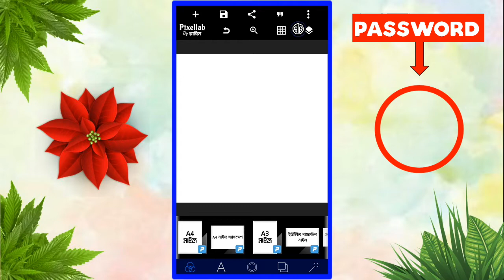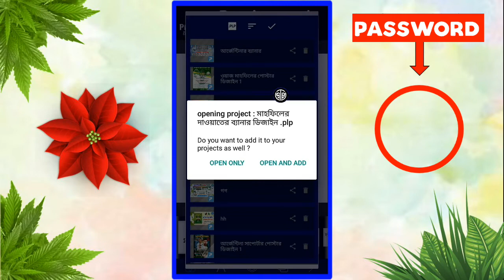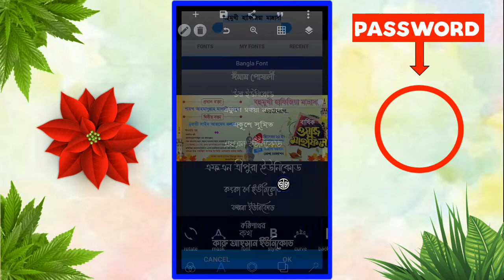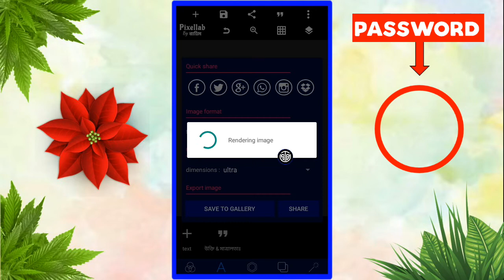ওয়াজ মাহফিলের দাওয়াতনামা ডিজাইন || Waz Mahfil Banner Design With Mobile || মাহফিলের ব্যানার ডিজাইন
ওয়াজ মাহফিলের ব্যানার ডিজাইন || Waz Mahfil Banner Design In Pixellab || মাহফিলের ব্যানার ডিজাইন Plp

ভিডিও থেকে সংগ্রহ করা পাসওয়ার্ড দিয়ে ফাইল ডাউনলোড করুন।